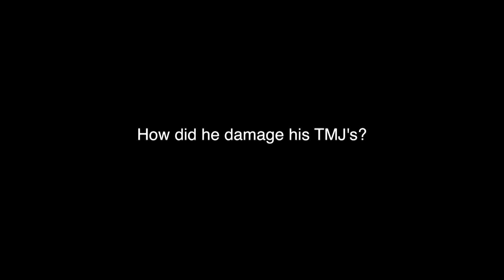HOPE For His TMJ AFTER 42 Doctors?! Neck Blocks & Neural Occlusion Screening Help DIAGNOSE Him!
A young man travels to Arkansas from Tennessee to see if Dr. Nick could help him figure out his TMD problems which included:
-chronic temple headaches
-chronic pain in both of his TMJ's
-hypersensitive teeth
-trouble opening comfortably
-stiff neck
He'd seen 42 other doctors over the past 7 years, having spent well over $20,000 on splints, medications, botox, prolotherapy, physical therapy, and chiropractic care.  Funny thing is, no one could give him a true diagnosis...they all put him directly into "treatment" without sharing with him what exactly was wrong with him.  Typical for the generic cookie-cutter approach that TMD patients are usually presented with...

Dr. Nick put him through the Neural Occlusion screening protocols which included MRI/CT/Tscan/EMG/Joint Vibration Analysis to put numbers to his condition.  It turned out that his bite was in good shape, but that his orthopedic TMJ's and his upper cervical spine were a torn up mess.  Piper 3a on his LEFT TMJ, and Piper 4ab on his RIGHT TMJ.  Greater auricular nerve neck blocks with local anesthetic proved to the patient and Dr. Nick that his pain is coming primarily from cervical (C spine) and sympathetic (autonomic nerve fibers that were excessively firing) inputs, after the neck blocks knocked his headache pain down from an 8/10 to a 2/10, and his tooth sensitivity from a 3/10 to a 0/10.  Next stop for him is a consultation with:
-an expert in the upper cervical spine (chiro or physical therapist)
-a TMJ surgeon for a possible surgical workup for his damaged TMJ's and a deeper workup to check for facial CRPS1 aka Piper Syndrome.
 Occlusal/bite treatments were NOT indicated with this patient.  He is super happy however, because Dr. Nick helped him figure out the genesis of his problems!  Measured Matters ;)
DrNickDDS.com
CNOtmj.com
Dr. Nick has published in yet another dental textbook: Yiannios, N. (2020). The Occlusal, Neurological, and Orthopedic Origins and Implications of the Hypersensitive Dentition. In Handbook of Research on Clinical Applications of Computerized Occlusal Analysis in Dental Medicine (pp. 699-828). IGI Global.